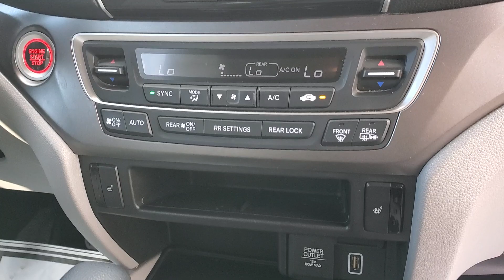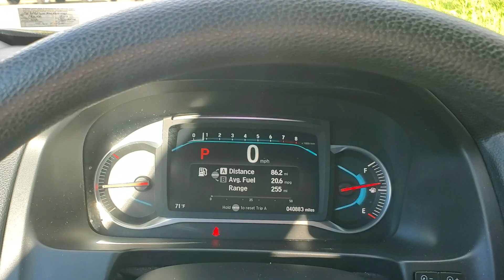2019 Honda Pilot EX PN2211B